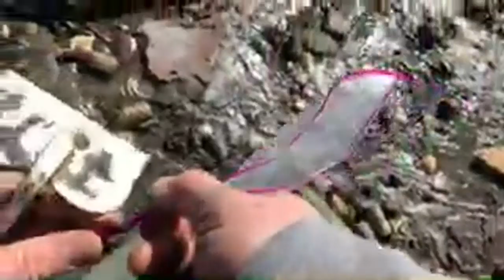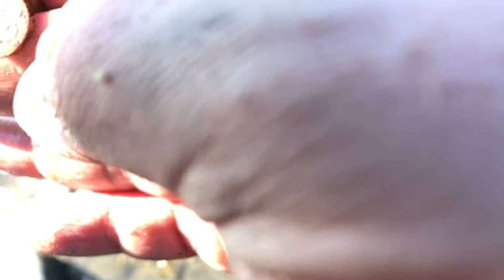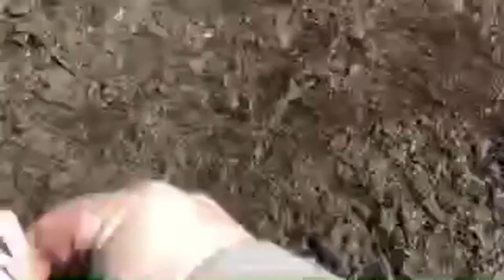Live Mudlarking From Glass Bottle Beach / DHB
Hello, my name is Merrill Kazanjian and I am a metal detectorist. This is a teaching channel where you will learn metal detecting techniques and gain knowledge. My channel, Metal Detecting NYC is a good place to learn metal detecting 101 on youtube.

at checkout and WATCH WHAT HAPPENS!